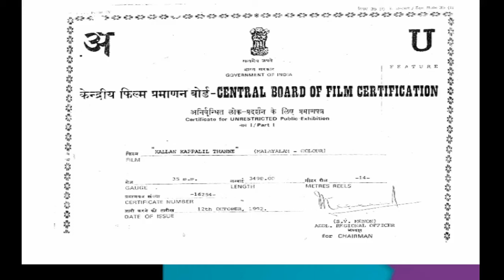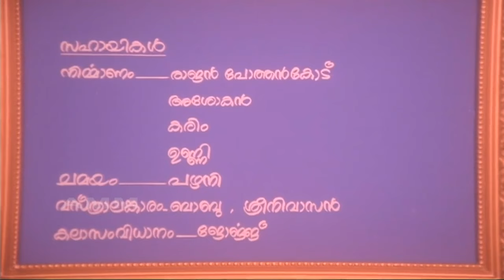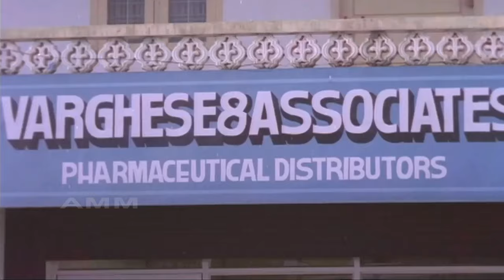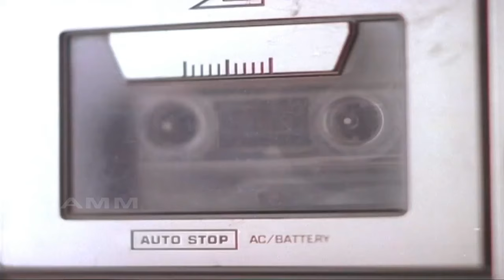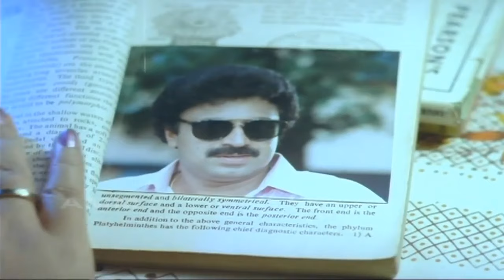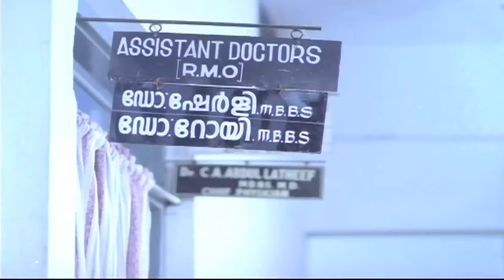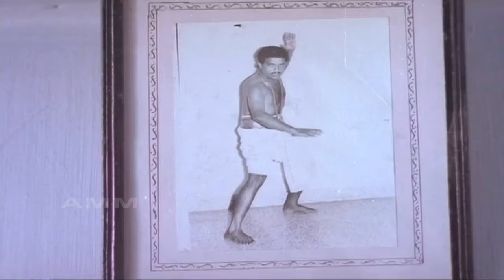കള്ളൻ കപ്പലിൽതന്നെ Kallan Kappalil Thanne Malayalam Comedy Movie | Siddique, Ashokan | Comedy Scenes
Movie              Kallan Kappalil Thanne | കള്ളൻ കപ്പലിൽ തന്നെ (1992)
Director          Prasanth
Writer             Harikumar

Siddique
Maathu
Suchitra Murali
Ashokan
Maniyanpilla Raju
Mala Aravindan
Poojappura Ravi
Sukumari
Sainudeen
Kunchan
Thesni Khan
Kundara Johnny